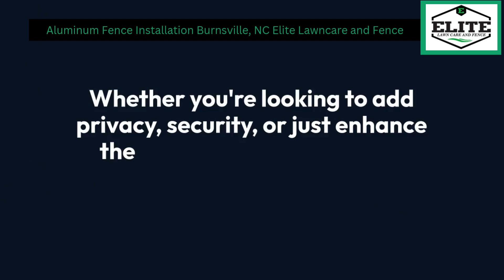Aluminum Fence Installation in Burnsville, NC | Elite Lawn Care and Fence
Burnsville, NC

00:00 - Aluminum Fence Installation in Burnsville, NC
00:20 - Aluminum Fence Installation in Burnsville
01:00 - Elite Lawn Care and Fence

Elite Lawncare and Fence specializes in aluminum fence installation in Burnsville, NC, offering top-notch solutions for your property’s security and aesthetic needs. Located in Marion, NC, they proudly serve the surrounding areas, providing expert installation, maintenance, and repair services. Their experienced team ensures high-quality, durable aluminum fencing that enhances your property's value and safety. Whether you're looking for residential or commercial fencing solutions, Elite Lawncare and Fence has got you covered. Visit their website at elitelawncareandfence.com for more information.

Our Services:
Fence Repair

GBP Category:
Fence Contractor

Related Terms:
Aluminum Fence Contractors in Burnsville, NC
Aluminum Fence Installation Services Burnsville, NC
Aluminum Fencing Burnsville, NC
Professional Aluminum Fence Installers in Burnsville, NC
Affordable Aluminum Fence Installation Burnsville, NC
Aluminum Fence Companies Burnsville, NC
Best Aluminum Fence Installers in Burnsville, NC
Aluminum Fence Installation Experts Burnsville, NC
Custom Aluminum Fences in Burnsville, NC
Burnsville NC Aluminum Fence Solutions
Aluminum Fence Builders Burnsville, NC
Aluminum Fence Services Burnsville, NC
Aluminum Fencing Contractors Burnsville, NC
High-Quality Aluminum Fencing in Burnsville, NC
Burnsville NC Residential Aluminum Fencing
Commercial Aluminum Fence Installation Burnsville, NC
Burnsville NC Aluminum Fence Design and Installation
Aluminum Fence Installation Near Burnsville, NC
Fence Installation Aluminum Burnsville, NC
Burnsville NC Aluminum Fence Repair and Installation
Budget-Friendly Aluminum Fencing Burnsville, NC
Affordable Aluminum Fencing Installation Burnsville, NC
Aluminum Fence Installation for Homes Burnsville, NC
Aluminum Security Fencing Burnsville, NC
Aluminum Pool Fence Installation Burnsville, NC
Aluminum Gate and Fence Installation Burnsville, NC
Aluminum Fence Installation Near Me Burnsville, NC
Aluminum Fencing Experts Burnsville, NC
Aluminum Fence Installation for Yards Burnsville, NC
Durable Aluminum Fence Installations Burnsville, NC
Aluminum Fence Contractors Near Burnsville, NC
Burnsville NC Aluminum Fence Repair Service
Aluminum Fencing for Privacy Burnsville, NC
Premium Aluminum Fence Installation Burnsville, NC
Affordable Aluminum Fencing Contractors Burnsville, NC